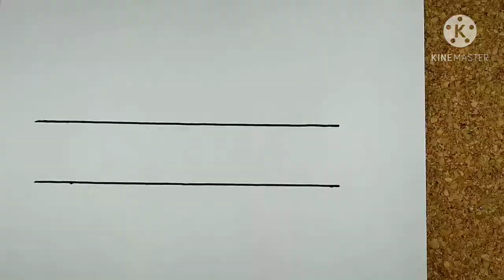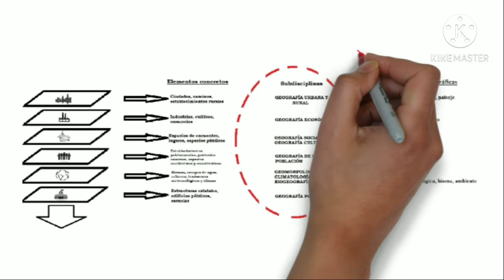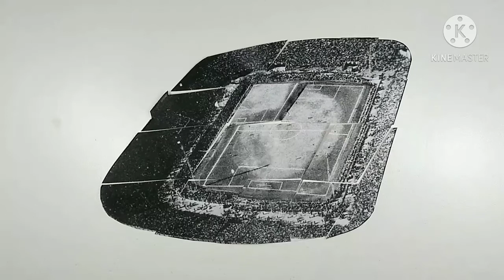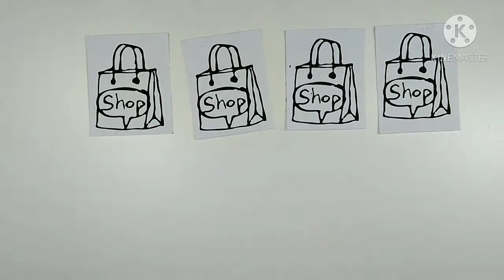LUGAR NO LUGAR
LLamamos LUGAR a cualquier porción de la superficie de La Tierra, pero lo cierto es que esta categoría geográfica tiene características particulares. El antropólogo francés Marc Auge plantea la existencia de los NO LUGARES. ¿Qué son los no lugares?
Tópicos: lugar, no lugar, Marc Auge, viejo gasómetro, geografía lugar,

Te recomiendo PEROTELORECONTRARECOMIENDO las geo-geniales cuentas de instagram:
taller_de_ciencias_sociales
laprofe_barbas